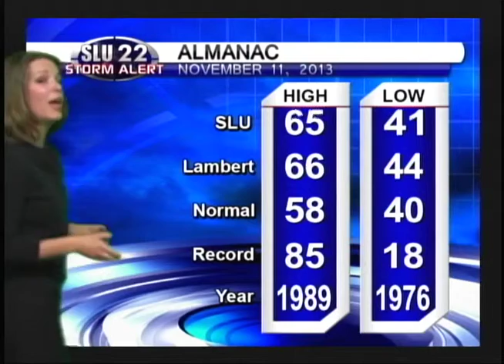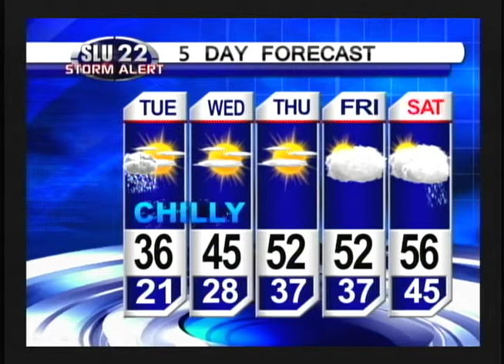SLU News 22 for November 11, 2013